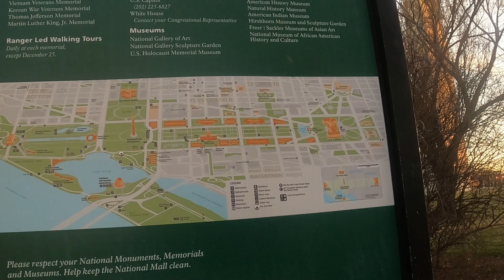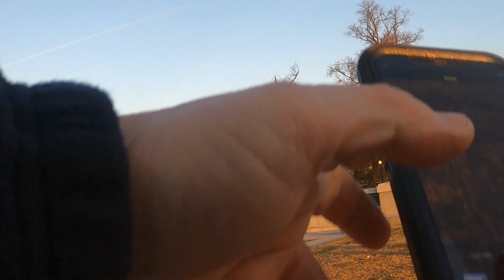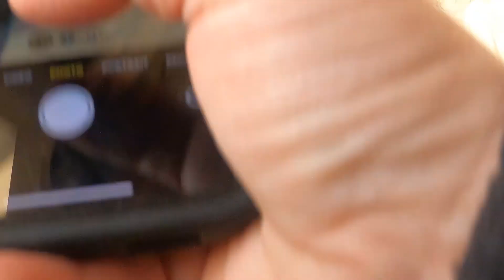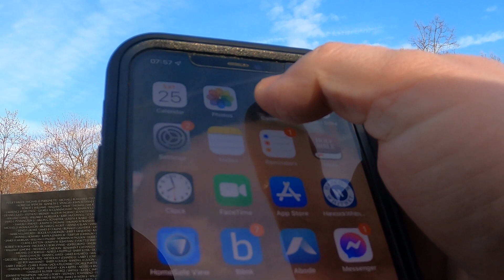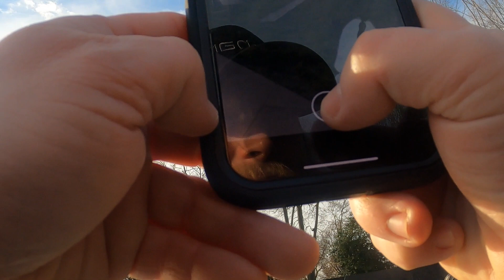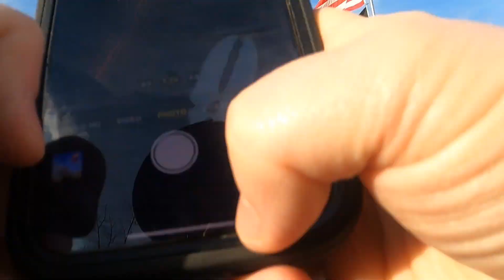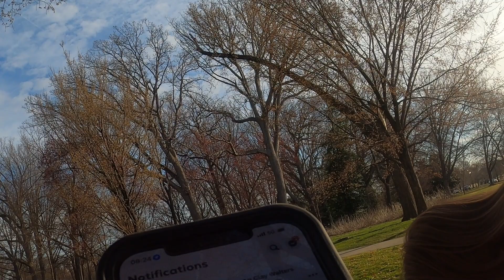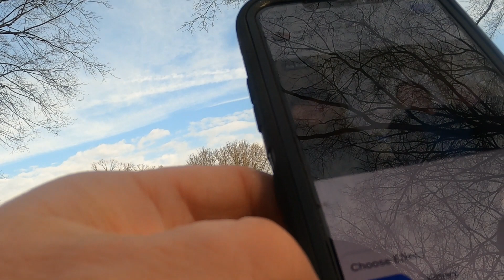National Mall DC 2023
Walking Around the National Mall in Washington D.C.